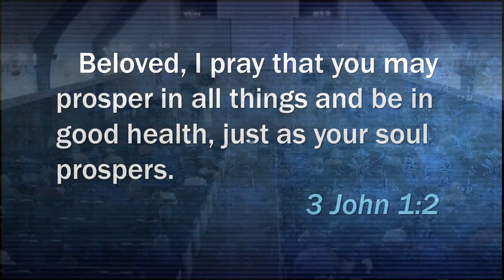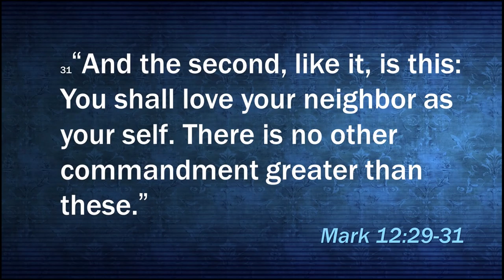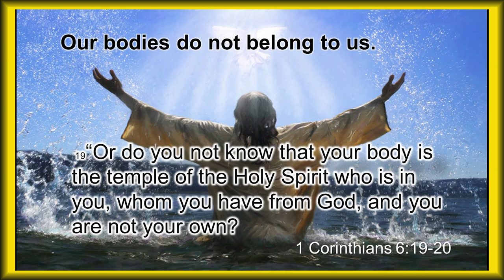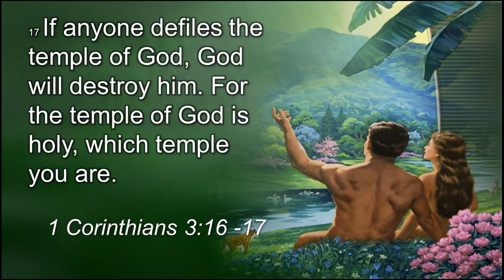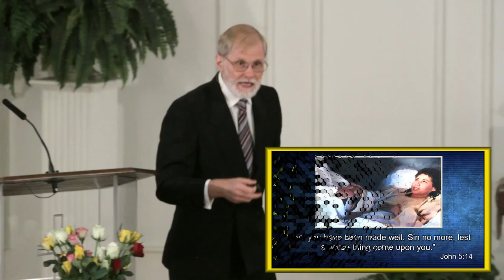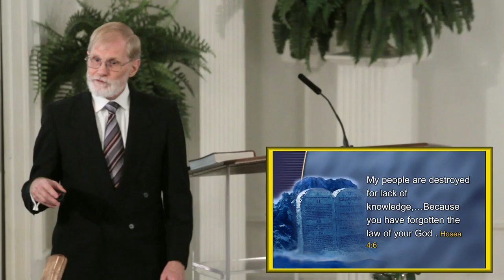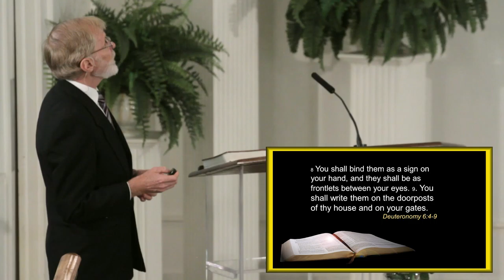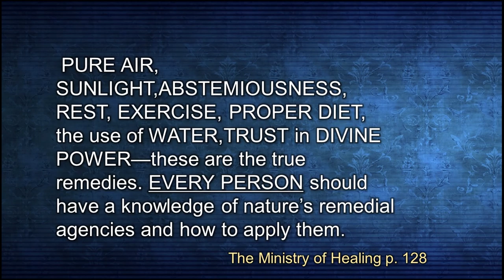5/07/2016 Steven Dence Health in Abundance